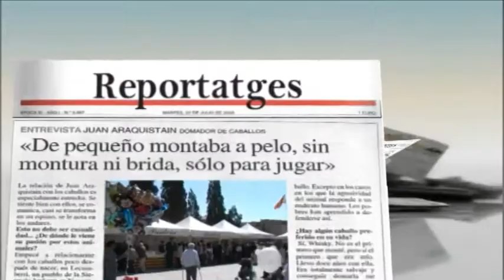Contraportada :: Netkangoo (edició del 13 de novembre del 2013)